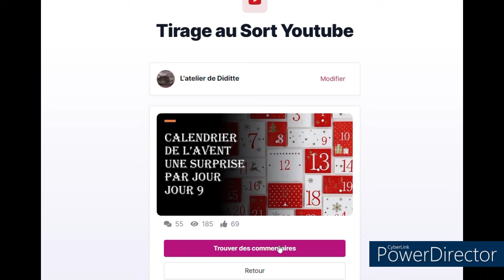Calendrier de l'avent 1 Surprise par jour Jour 10